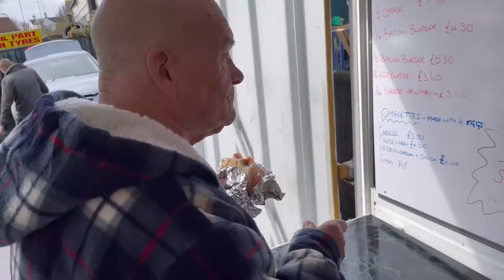Can you tell what it is yet?